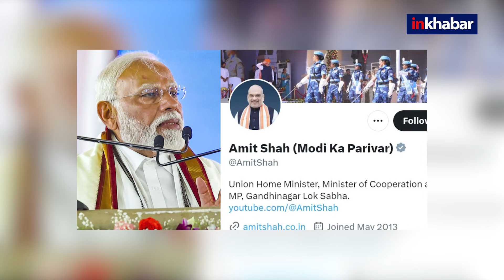Loksabha Election 2024: PM Modi के परिवार को लेकर जुबानी जंग में Tejashwi Yadav भी कूदे|Lalu Vs Modi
PM मोदी के परिवार को लेकर छिड़ी सियासी जंग में अब Lalu Yadav के बेटे Tejashwi Yadav भी कूद गये हैं. उन्होंने भी वही सवाल उठाया और कहा कि जवाब नहीं मिला है. PM मोदी बताएं अपनी माताजी के निधन के बाद बाल क्यों नहीं मुड़वाया?